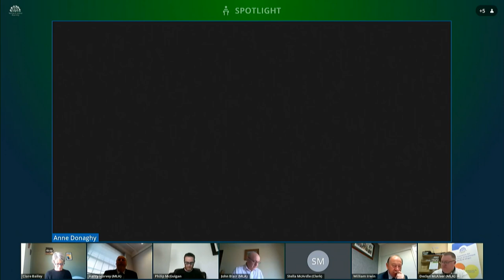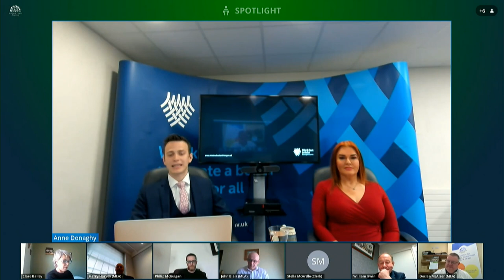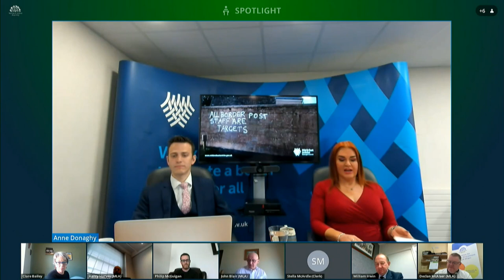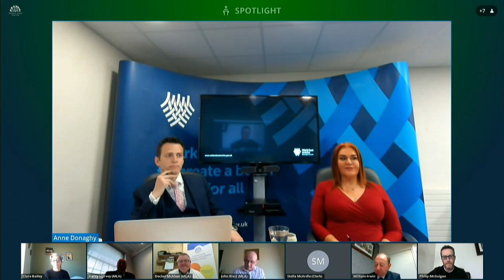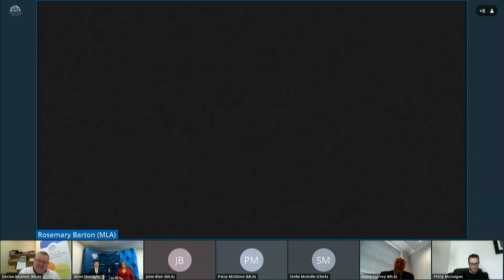Committee for Agriculture, Environment and Rural Affairs Meeting Thursday 21 April 2021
The Committee received 3 oral Evidence session at todays Committee meeting. The first one from Mid and East Antrim Borough Council on the Withdrawal of DAERA and Local Authority Staff from Ports, the second from Mid and East Antrim Borough Council – Shared Environmental Services – Its role and remit, planning in rural areas and farming communities and the last from The Horse Racing (Amendment) Bill - Outcome of consultation and policy position on DAERA Bill.